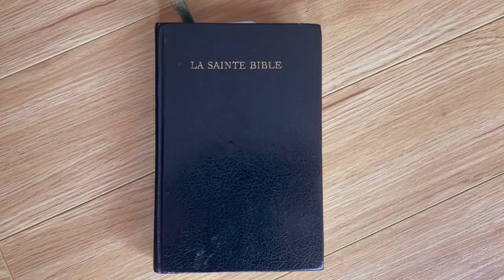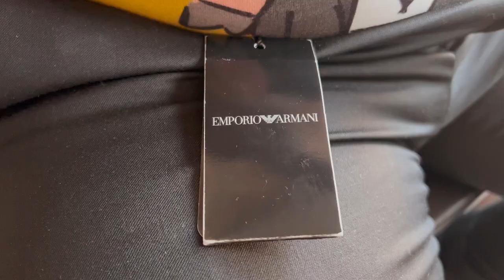COSTA PAKA- MBOTAMA ELAMU PAPA EDO